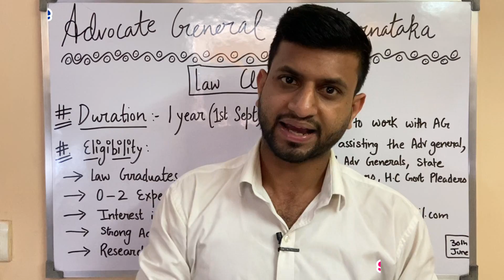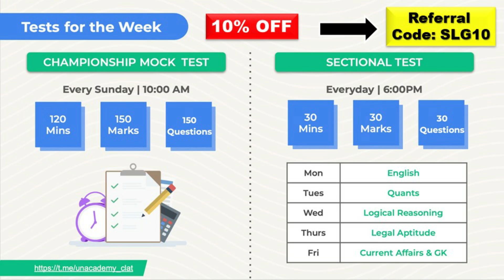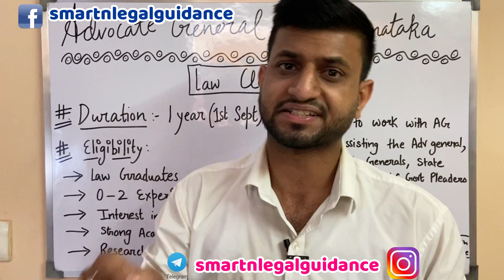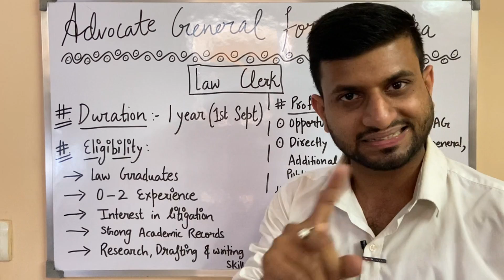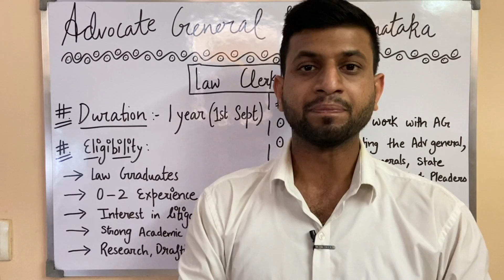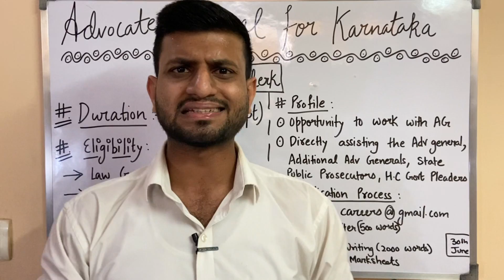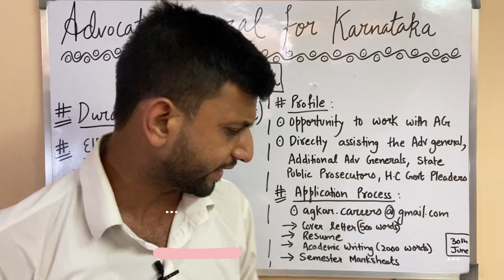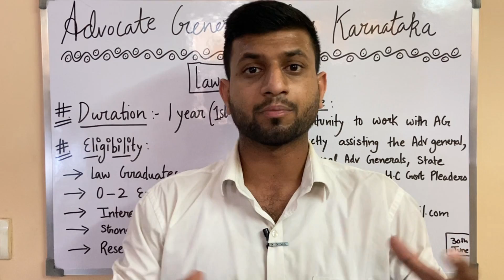Advocate General के साथ Law Clerk की Opportunity: Only FRESHERS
AARAMBH 2022🧑‍🎓
Start your preparation in style & stay ahead of your game!
Bringing you the top Educators & NLU Alumni to help you in your CLAT Journey!
Starting Wednesday | 16th June
Spread the word, Let's Crack It!
Launching the All - Legal Batch!
Starting on 16th June
A specialized 30-Day Crash course by NLU ALUMNI🧑‍🎓
Enrollment Starts Today!

To join my free live classes, Use code 'SLG10'

Hello everybody, we will inform you about the Latest Freshers Law Graduates Job Opportunity under the Advocate General of Karnataka

project 39A internships
icj - Law graduates
netflix jobs
netflix legal jobs
reliance jobs
adani jobs
work from home internships
legal jobs
law student success
success
clat 2021
clat 2022
advocate general of karnataka
public prosecutor
government pleader
clat 2023
clat llb
clat llm
all India bar examination xvi
aibe xvi
aibe notification
clat subjects
remote internship
online internships
law commission of India
lockdown unlocking
delhi lockdown over
31st may lockdown over
promotion of industry
internal trade
legal work
legal online work
legal internship
llm internship
ballb course
remote internship
online jobs
government internship
govt internships
aibe update
young professionals
sarkari vakil
legal jobs
summer internships
legal consultant
indian politics
corona india
ministry jobs
wfh jobs
bengal politics

Related link